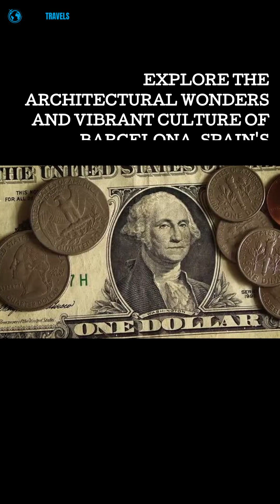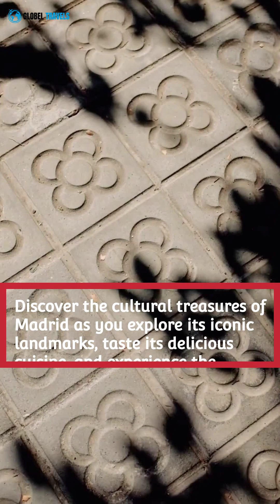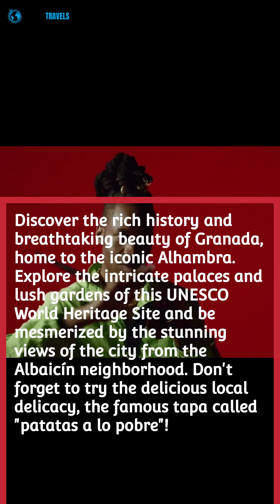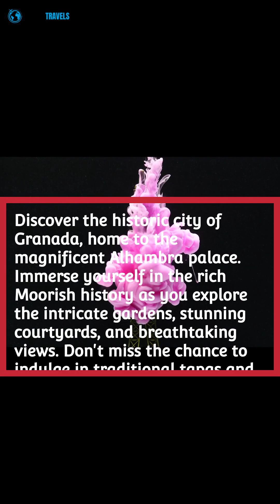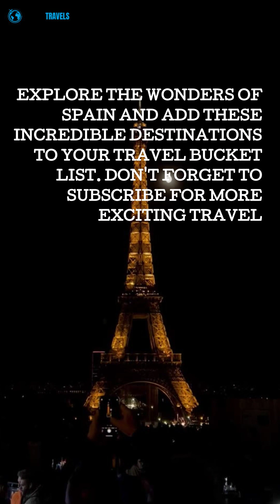holiday rentals Spain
🌴🏡 Looking for the perfect holiday rental in Spain? Look no further! Introducing globel-travels.com, your go-to destination for amazing vacation homes in Spain! 🇪🇸✨ Discover our exclusive collection of vakantiehuizen verhuur and get ready for the adventure of a lifetime! From cozy beachside villas to luxurious city apartments, we've got it all! 🌊🌇

🔥🎉 Get ready to explore the vibrant streets of Barcelona or soak up the sun on the stunning Costa del Sol! 🌞 With globel-travels.com, your dream getaway is just a click away. Don't miss out on this incredible opportunity to make unforgettable memories with your loved ones. 💕👨‍👩‍👧‍👦

✨✈️ Start planning your Spanish escape today by visiting our website and browsing through our extensive selection of holiday rentals. We guarantee you'll find something that matches your taste and budget! Book now and let the adventure begin! 🌟💃